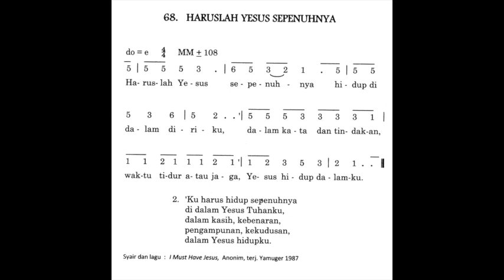Gita Bakti 68 (Haruslah Yesus Sepenuhnya) | Cover Lagu Ibadah GPIB | Rohani Kristen | Jeffry Siregar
Anonim, terj. Yamuger 1987

1
Haruslah Yesus sepenuhnya
hidup di dalam diriku,
dalam kata dan tindakan,
waktu tidur atau jaga,
Yesus hidup dalamku
2
'Ku harus hidup sepenuhnya
di dalam Yesus Tuhanku,
dalam kasih, kebenaran,
pengampunan, kekudusan,
dalam Yesus hidupku.

Aransemen: Jeffry Siregar

Jika mau request iringan GB, KJ, PKJ, NKB, silakan komen di bawah ini.